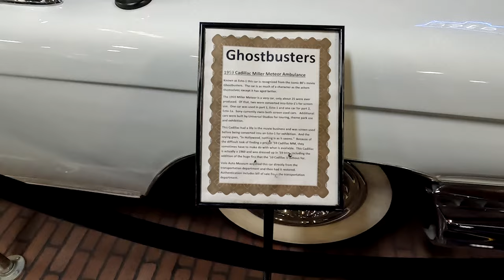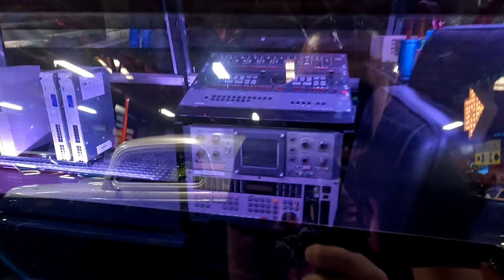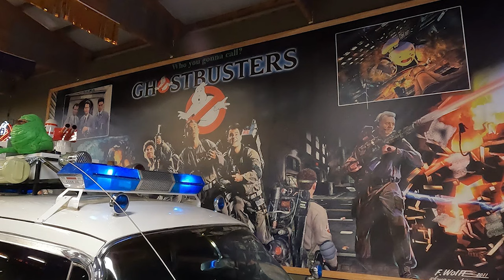Ghostbusters movie top car 1959 Cadillac Miller Meteor Ambulance | Jarek in Volo museum Illinois USA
P.S. Thank you BestGreenScreen for your fantastic wall intro.

The Ectomobile (also known as the Ecto-1) is a fictional vehicle from the Ghostbusters franchise. It appears in the films Ghostbusters (1984), Ghostbusters II (1989).

The Ectomobile, or Ecto-1 is a 1959 Cadillac Miller-Meteor Sentinel limo-style endloader combination car (ambulance conversion) used in the 1984 film Ghostbusters and other Ghostbusters fiction. The original vehicle design was the creation of Steven Dane, credited as a Hardware Consultant in the credits.

In the original movie, Ray Stantz pays $4,800 (equivalent to $12,520 in 2021) for it and claims it needs a plethora of repairs. In Stantz's own words, "it needs suspension work and shocks, brakes, brake pads, lining, steering box, transmission, rear end... maybe new rings, also mufflers, a little wiring".